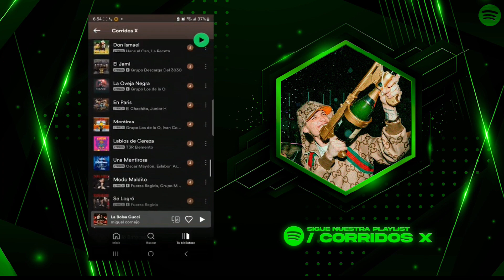Los Hijos de Garcia - Todo lo veo